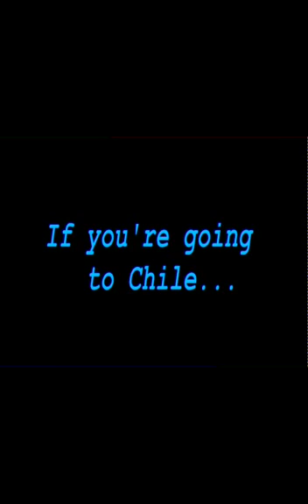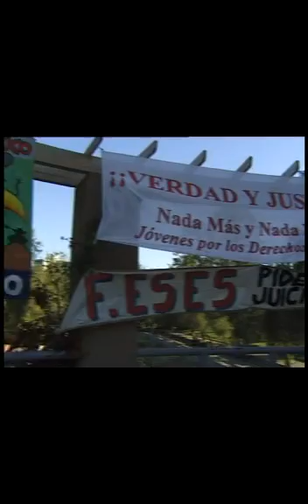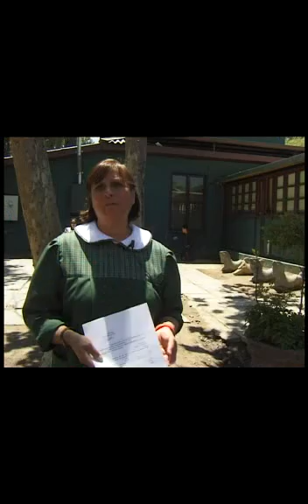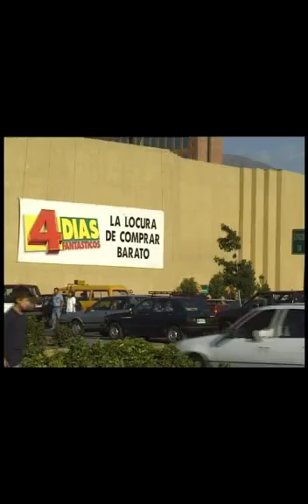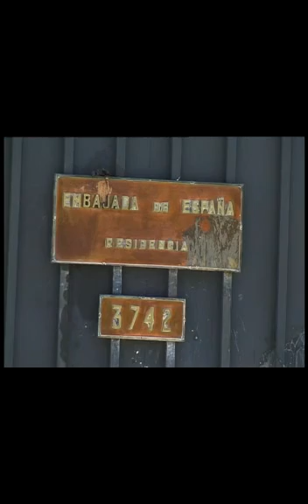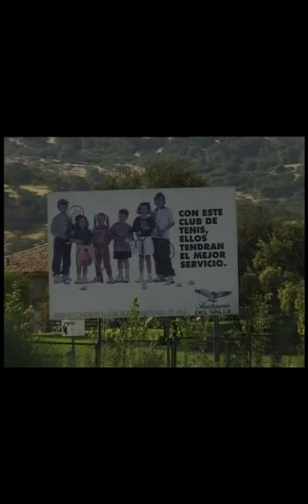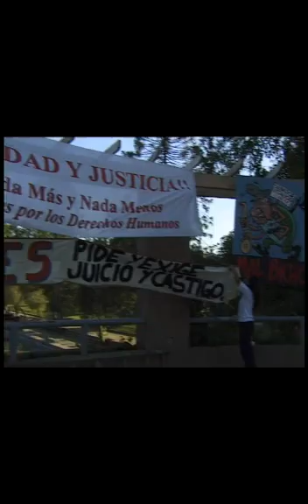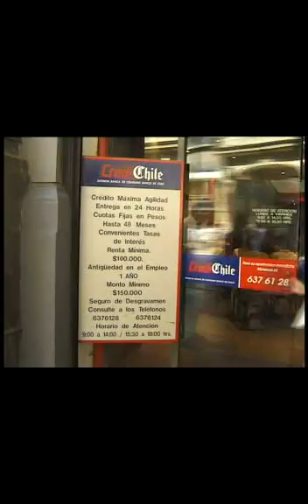CHILE 1999.mp4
Shot in 1999 during General Pinochet's arrest in London, a trip through Santiago, Chile, neo-liberalism and debt. The background to today's financial crisis, student and Occupy protests. A view of the present and future from the past. A preview of what more to expect.    English version followed by Spanish version at 30 mins.